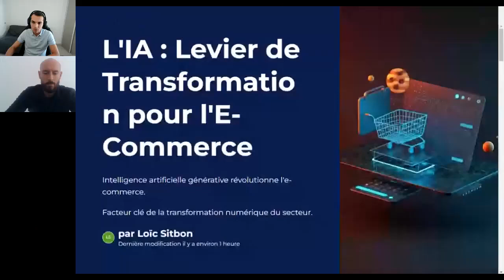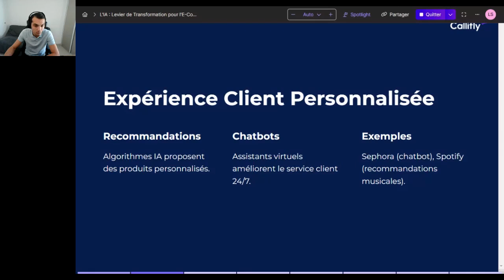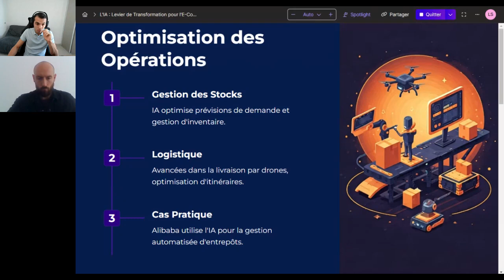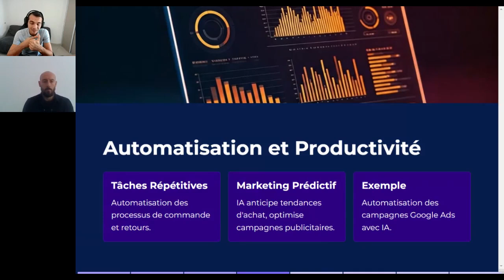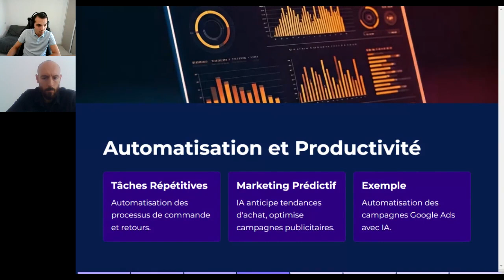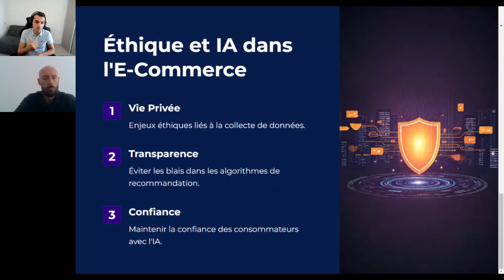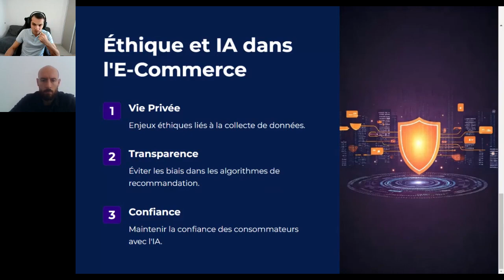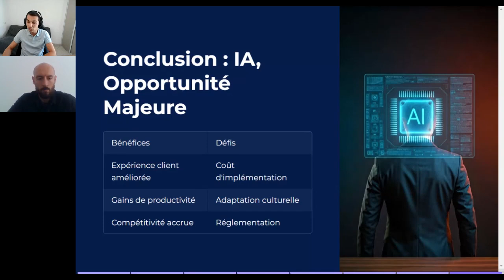Webinar CibleWeb X Callifly l'impact de l'ia sur l'e commerce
Webinar animé par Loïc Sitbon, CEO de Callifly

Découvrez comment l'intelligence artificielle transforme le secteur de l’e-commerce, en améliorant l'expérience client, en optimisant les opérations, et en automatisant de nombreux processus. L'IA devient un levier incontournable pour augmenter la productivité, réduire les coûts, et personnaliser l’offre aux consommateurs.
Cette présentation aborde les points clés suivants :

-Expérience client personnalisée
-Optimisation des stocks et logistique
-Automatisation et marketing prédictif
-Enjeux éthiques et protection des données
-Tendances futures : IA, VR/AR et voice commerce